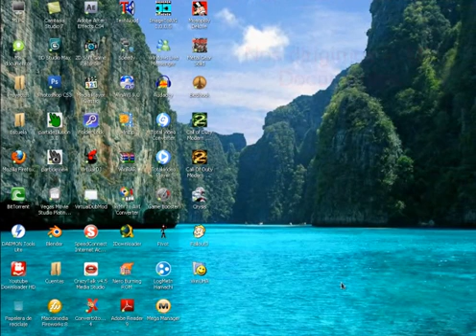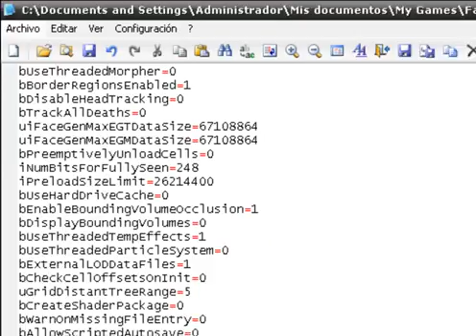Mejorar rendimiento Fallout 3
Pasos a Seguir:

Abrir fallout.ini en: Mis Documentos\My Games\Fallout3
Buscar:
bUseThreadedAI=0
Cambiarlo a:
bUseThreadedAI=1
Agregar un renglon mas y escribimos:
iNumHWThreads=2
Si el juego se te sigue cerrado proba esto:
En iNumHWThreads=2, cambialo a: iNumHWThreads=1

Descarga el juego en mi post en Taringa: (en 20 min pongo el link =P)
¡Espero que les sirva y Suerte!